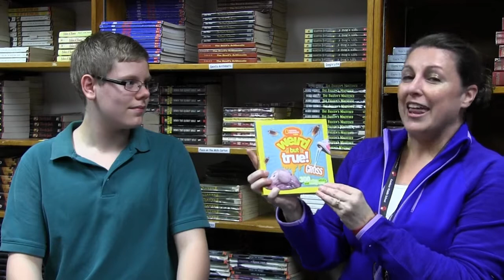LMTV Excelsior Week of 12-12-16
News of the week from Excelsior Middle School